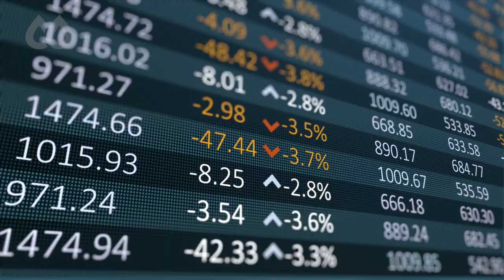Film setting out a vision and capability for a global business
We scripted edited and produced this film  to sett out the vision and capability for of a global client.